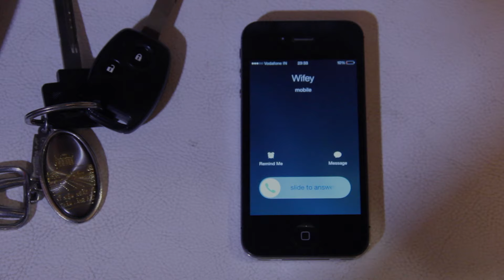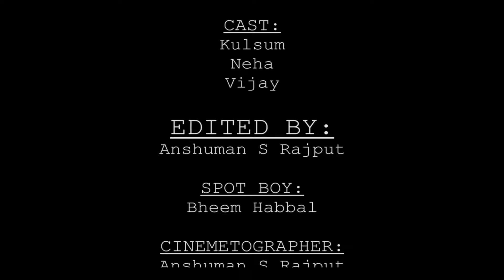DUWAND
Emotional turmoil of a wife? Or just her over-active imagination?